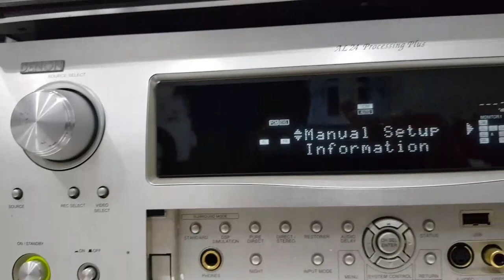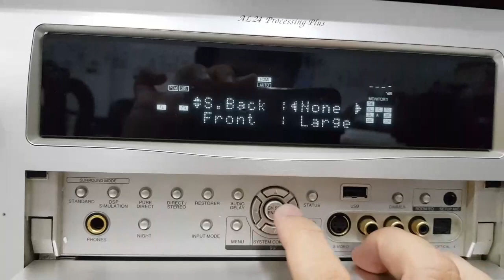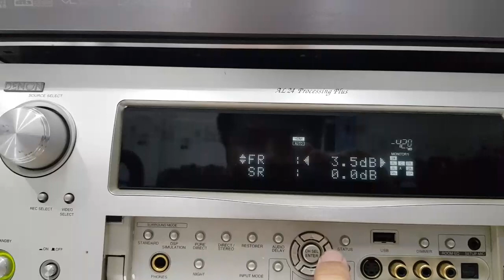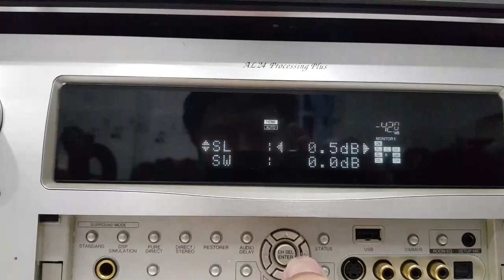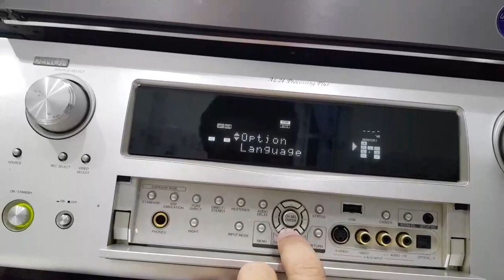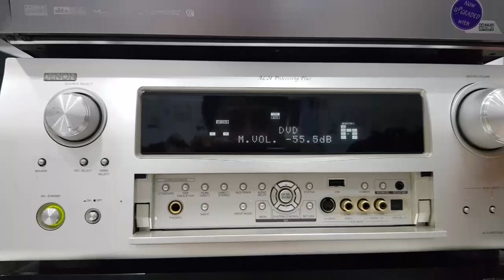Hướng dẫn cài đặt Denon AVC 3808